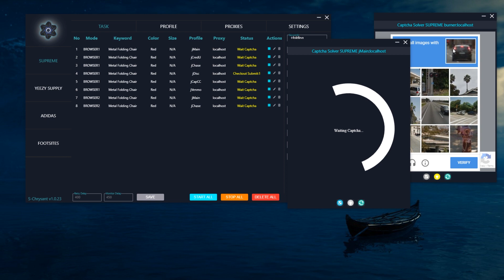S-Chrysant Supreme Chair Live Cop: Metal Chair (Week 2)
- The ultimate proxies to cook!

This video shows how I purchased Metal Folding Chair in a red model!

How?

By using one of the most lowkey cook bots out there right now called S-Chrysant AIO. I'm in a small subset of group beta testers to use the bot, and to say the least it cooked week 2!

In conclusion, I'm super grateful my bot had the chance to purchase these Supreme Metal Folding chairs! I could've secured more but wanted to run lightly today to see how S-Chrysant would perform. It indeed did not disappoint.

What bot do you guys think I should use next?
Any questions, comments or concerns, post them and I'll most likely get back to them!